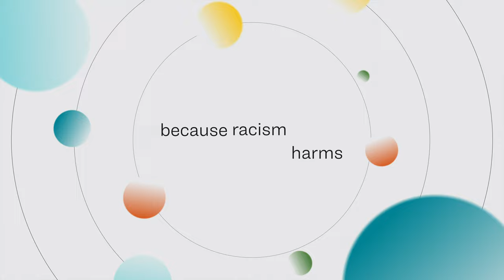Sierra Club Values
In order to be more responsible and accountable allies as individuals and as a Sierra Club community at large, we commit ourselves to living out our five values: anti-racism, balance, collaboration, justice, and transformation. These values drive the decisions we make as we fight for the livable planet we all deserve.

The Sierra Club is America’s largest and most influential grassroots environmental organization, with millions of members and supporters.